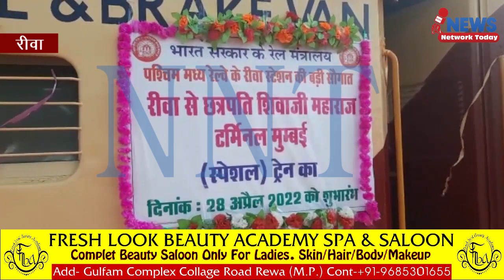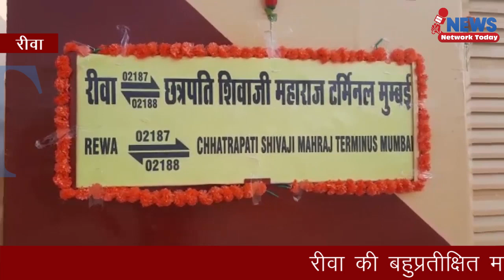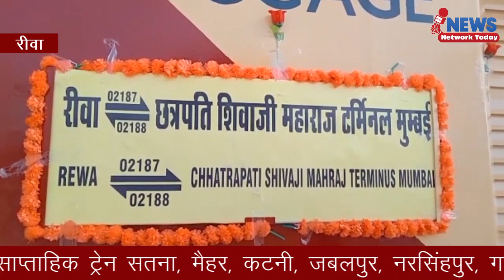रीवा से मुंबई नई स्पेशल ट्रेन 28 अप्रैल दिन गुरुवार से साप्ताहिक ||NNT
रीवा की बहुप्रतीक्षित मांग पूरी कर दी है रेलवे ने यह खबर रेल यात्रियों के लिए खुशखबरी लेकर आई है.गर्मी की छुट्टियों में यात्रियों के सफर को आसान करने की मंशा से रेल प्रशासन ने रीवा-मुंबई रूट पर एक नई स्पेशल ट्रेन 28 अप्रैल दिन गुरुवार से चला दी है यह साप्ताहिक ट्रेन सतना, मैहर, कटनी, जबलपुर, नरसिंहपुर, गाडरवारा, पिपरिया, इटारसी, हरदा, खंडवा, भुसावल, मनमाड, नासिक, कल्याण एवं दादर स्टेशन में रुकते हुए दूसरे दिन सीएसटीएम पहुंचेगी. आज से चलने वाली यह ट्रेन फिलहाल हफ्ते में एक दिन चलेगी लेकिन इसके नियमित होने की संभावना काफी है जिसके लिए पूरा राजनैतिक अमला जोर शोर से लगा हुआ है